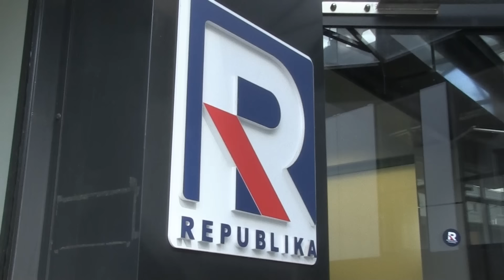Jedziemy | Tusk przed wyborami powie wszystko, żeby oszukać Polaków | M. Rachoń